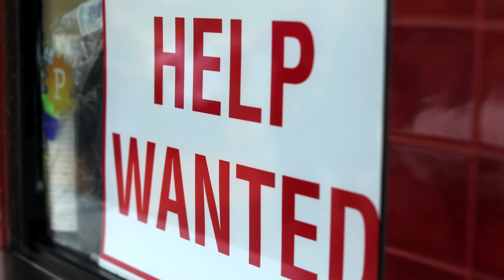States to decide on lapsed jobless benefits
Local officials who want to extend enhanced unemployment benefits can do so, the White House said, a day after the administration and U.S. Congress allowed a program to lapse which had boosted payments during the COVID-19 pandemic.